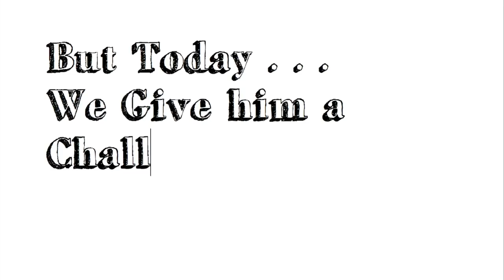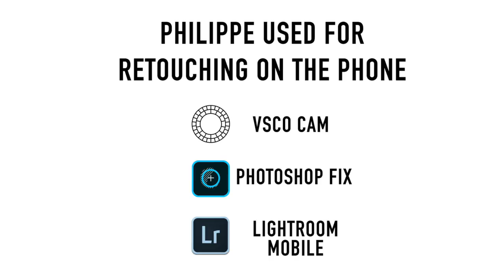The Big Mac Portrait Challenge